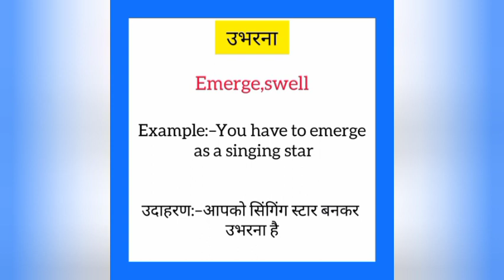Ubharna ka english mein kya kahate hain | उभरना को इंग्लिश में क्या कहते हैं | Emerge meaning in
Ubharna ko English me kya kahate hain
Ubharna को इंग्लिश में क्या कहते है

उभरना को इंग्लिश में emerge कहते हैं
Ubharna ko English mein emerge kahate hain